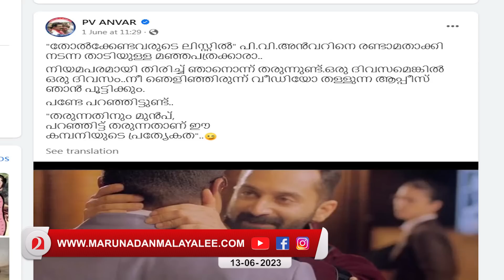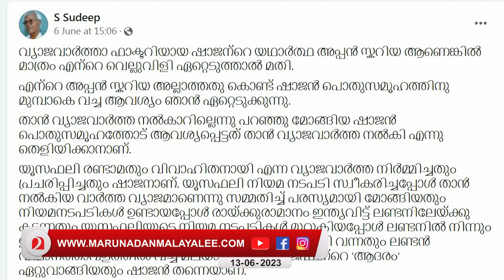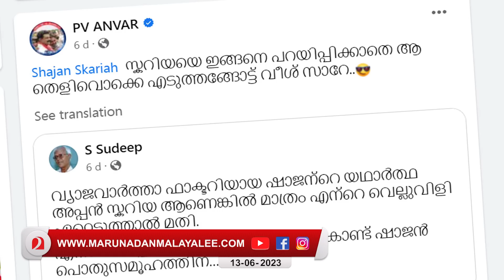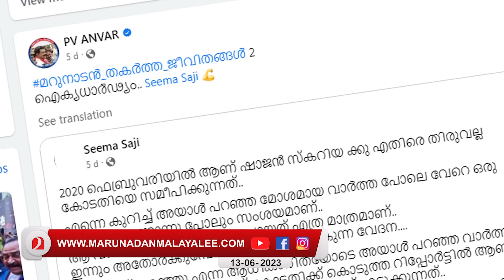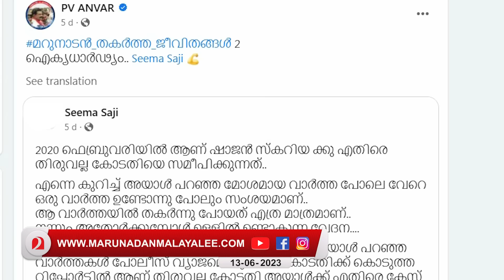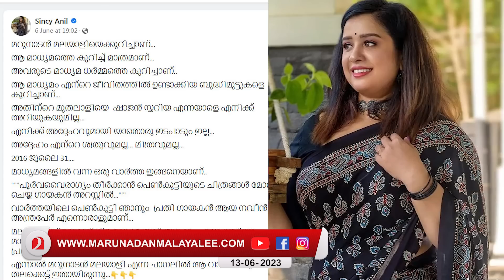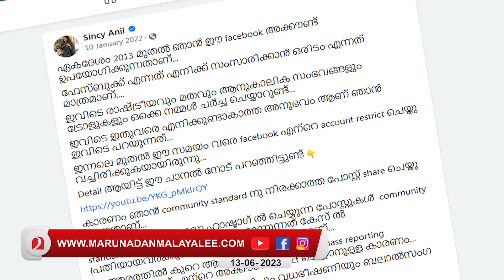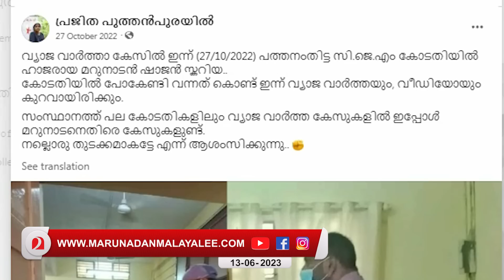മറുനാടന്റെത് വ്യാജവാർത്തകളോ ..? ആ സത്യം ഇങ്ങനെയാണ് .... I About Marunadan Malayalee News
മറുനാടനെ പൂട്ടാൻ കൊച്ചിയിൽ യോഗം വിളിച്ച് അൻവർ ...
ആ വ്യാജ വാർത്തകളുടെ സത്യം ...